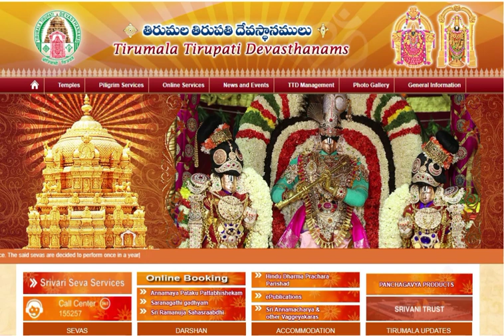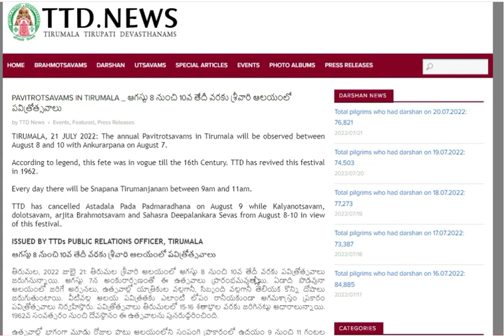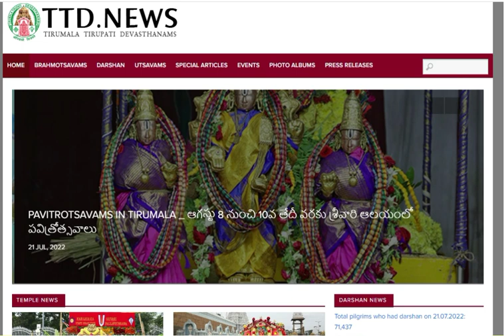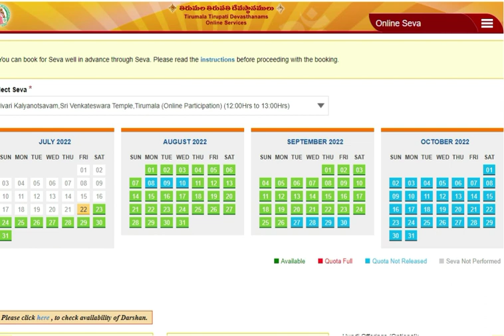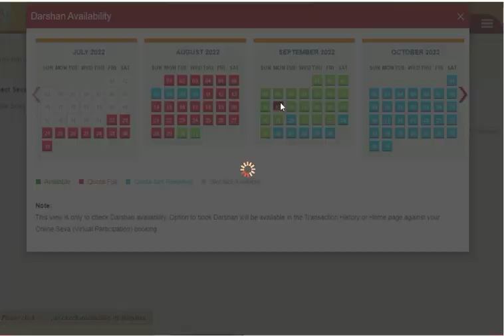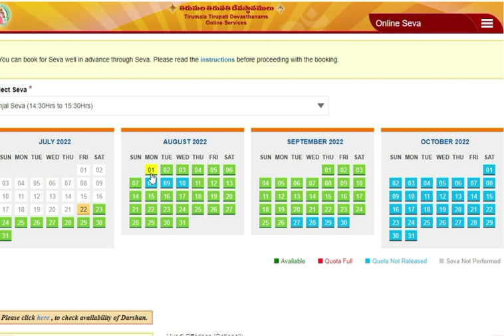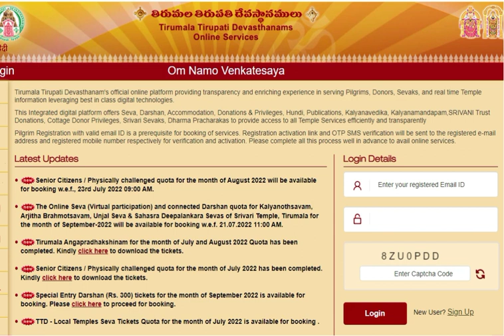tirumala tirupati updates tamil|tirumala updates today || TTD latest press release|22.07.2022